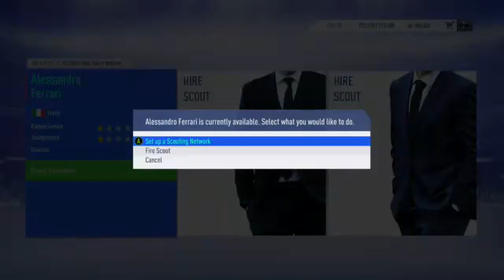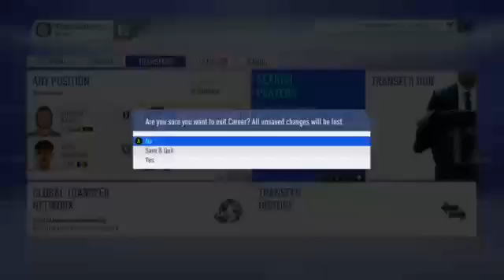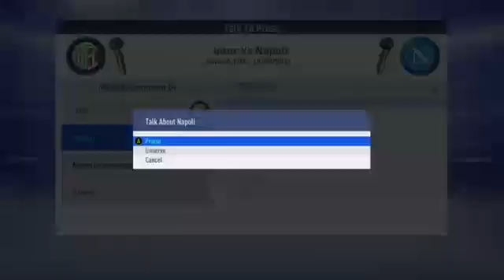FIFA19 S2 and a new job and crazy transfers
Playing with Inter Milan in FIFA 19 for the final time before FIFA 20 -- Watch live